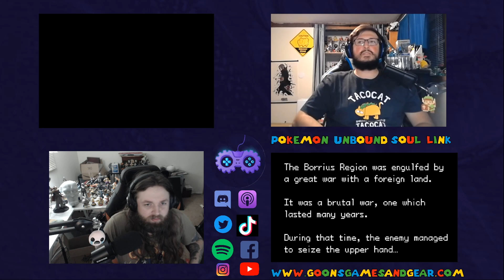Pokemon UNBOUND Soul Link Nuzlocke: Turn 1 FREEZE | EP 1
We started a SOUL LINK Nuzlocke!

Goons! Games! And Gear! Join The Fun:

ASK US STUFF on our website!